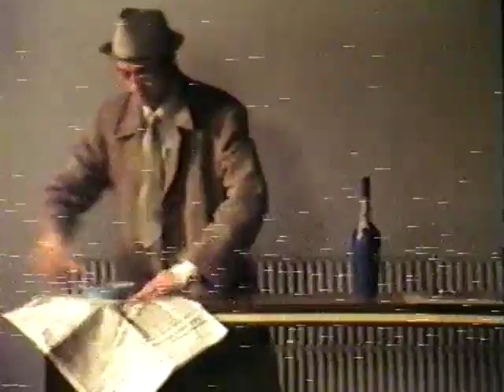#041 1981 Midnight Mail (English)